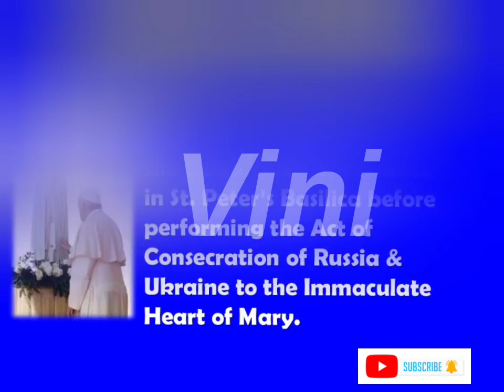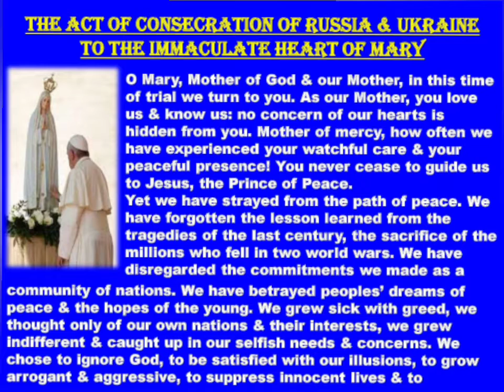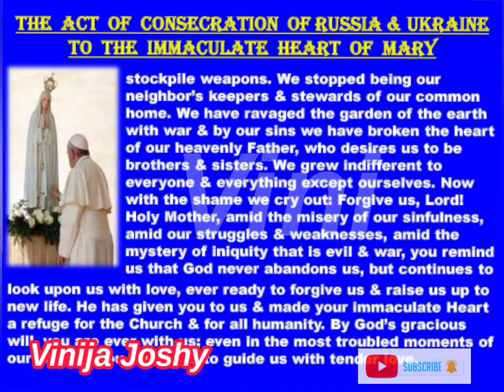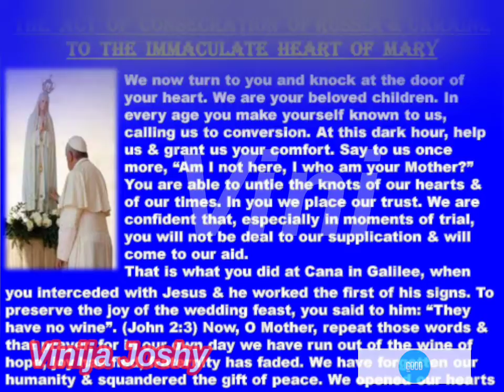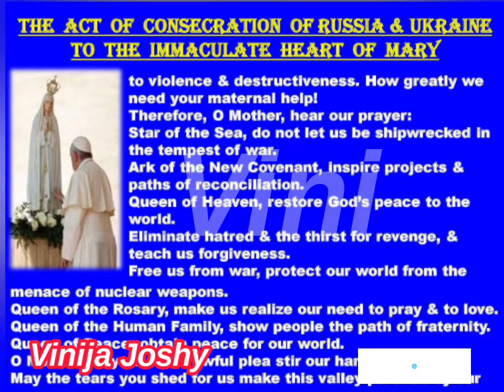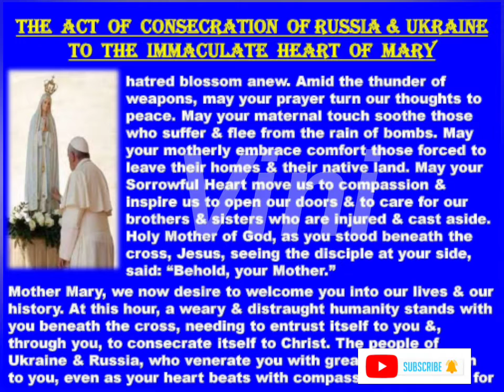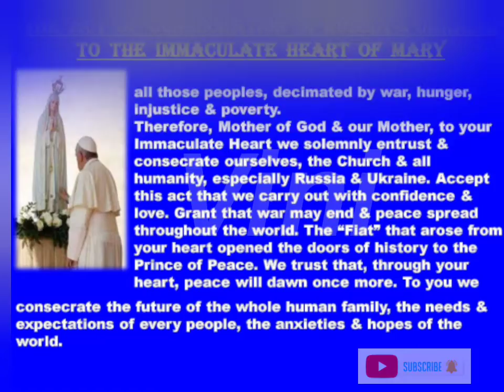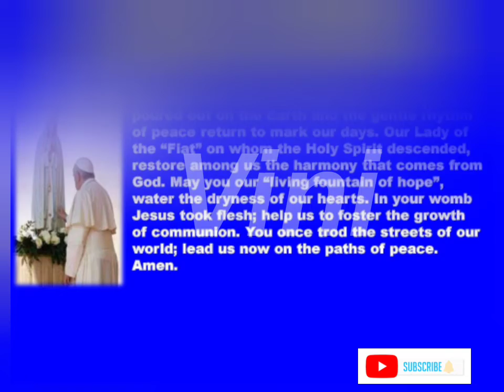Act of Consecration of Russia and Ukraine to the Immaculate Heart of Mary